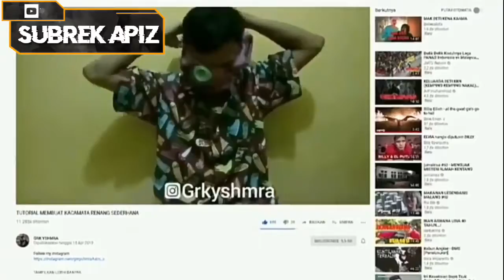Meme SUTRADARA LEGEIT versi SUBREK APIZ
Video ini dibuat hanya hiburan semata ya guys

Terimakasih